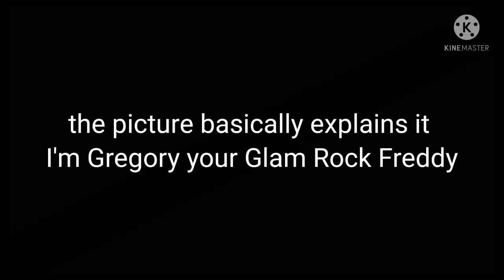FNAF security breach roleplay